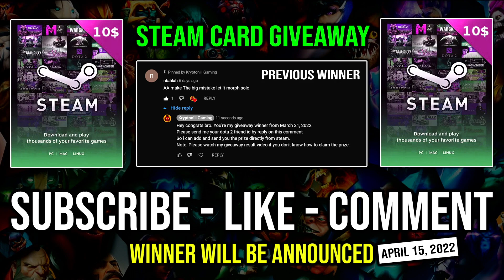100% Full Aghanim Overpower Clinkz | Brutal Burning Army 7.31 NEW OP Carry Dota 2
► This Video Shows: How to Play Overpower Clinkz as a Carry with Full Aghanim Build For Burning Army.

Initial release date: July 9, 2013
Developer: Valve Corporation
Designer: IceFrog
Genre: Multiplayer online battle arena
Publisher: Valve Corporation
Engine: Source 2

2.LIKE
3.COMMENT (Anything Related to the Game or Any Suggestion)

⏰Upload Schedule⏰
➤7:00AM
➤11:00AM
➤3:00PM
➤7:00PM
➤11:00PM

►Hero: Clinkz, the Bone Fletcher, is a ranged agility hero specializing in ambushing lone enemies due to his high physical damage and incredible speed.